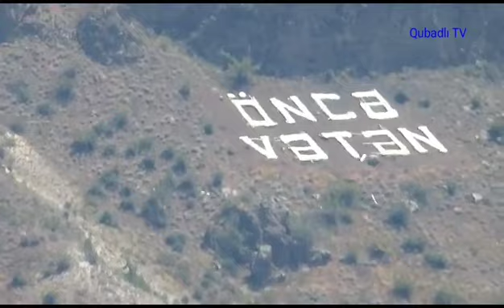Qubadlı şəhəri , quruculuq işləri. 25 : 07: 2023.